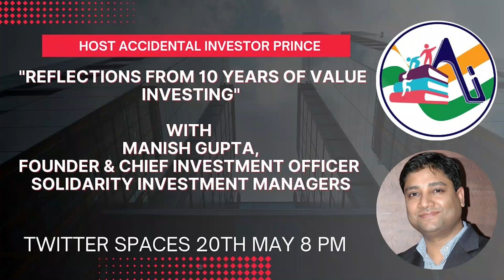Reflections:10 years of Value Investing Manish Gupta, Founder & CIO, Solidarity Investment Managers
In this insightful video, Manish Gupta, an MBA graduate from IIM Ahmedabad and the founder of Solidarity, shares his investing journey. With a background of 7 years at The Boston Consulting Group and 8 years with renowned investor Rakesh Jhunjhunwala, Manish brings a wealth of experience and knowledge to the table.

Throughout the video, Manish delves into various topics and offers valuable perspectives on investment strategies, decision-making processes, and the importance of aligning interests. He emphasizes the need to challenge conventional wisdom and embrace discomforting views in order to gain a competitive edge.

Manish also discusses the significance of having "skin in the game," where personal stakes align with investment decisions and management interests. He shares his methodology for validating management teams and evaluating their effectiveness in driving success.

The video also covers topics such as portfolio allocation, quantitative filters, China's opening-up market, macroeconomic factors, investing mistakes, lessons learned, and the cultivation of discipline in the investment process.

Join Manish Gupta on this enlightening journey, and gain a deeper understanding of the principles and strategies that drive successful investing, while embracing a purposeful approach to generating profits.

Video Chapters 👇

00:00 Introduction
00:58 Manish Gupta's Investing Journey
08:11 Dealing with Abundance
10:24 Discomforting Views
13:51 Skin in the game
16:08 How can management be validated
21:03 Client Communication as Fund Manager
24:56 Valuation Framework
28:30 Financial Sector Services (AMC/Insurance)
33:49 Importance of Cash Flow
39:32 How to deal with different minds of investors
44:27 Differentiate between Being Patient vs Being Stupid
52:10 Key Triggers to look for Investing in any company
55:54 Holding Company vs Main Company
57:50 How to do allocation (From tracking position to main part of portfolio)
01:01:43 Quantitative Filters/Criteria
01:02:43 Broader view on China's Opening-up Market/ Macro
01:05:30 Investing Mistakes and Lessons from it
01:09:58 How can become more disciplined
01:11:45 Quantitative Filters Detailed Explanation
01:15:19 Managing Daily Market News-Flow/ Day Routine as FM
01:20:16 Terminal Value
01:24:33 Reading Material for Investing Community
01:27:35 Conclusion